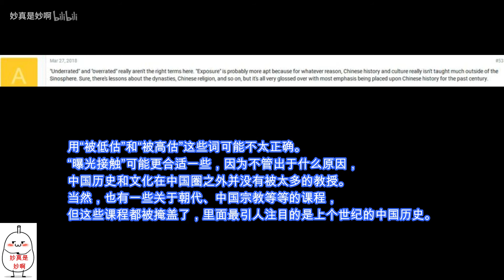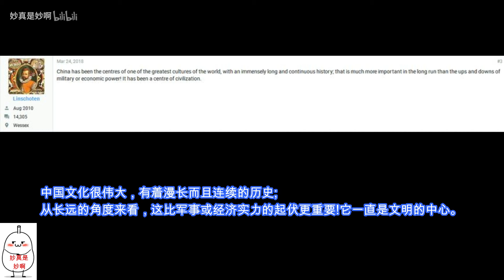老外：中国历史是不是被高估了？国外网友：用“被低估”和“被高估”这些词可能不太正确。